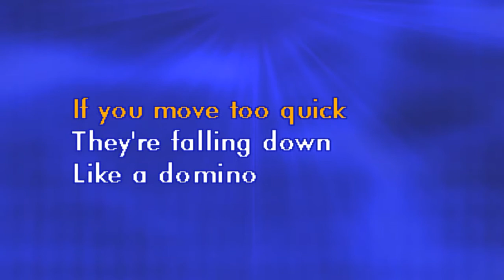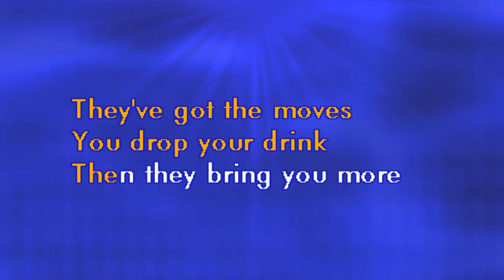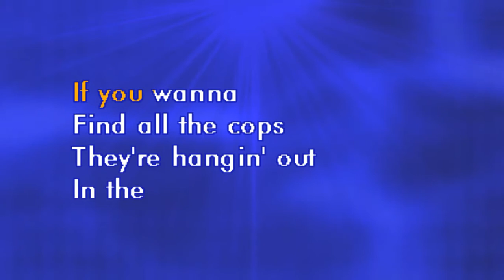Walk Like An Egyptian